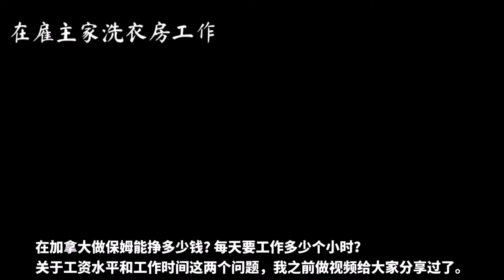要 跪着擦地 手洗衣服？加拿大保姆 都要做哪些活？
好多朋友问我，在加拿大做保姆都要做哪些活？我觉得很难回答，因为一百个家庭，就有一百种过日子的方式，需要保姆做的事情也不可能千篇一律，今天做了这个视频，希望能解答这些朋友们的疑问。